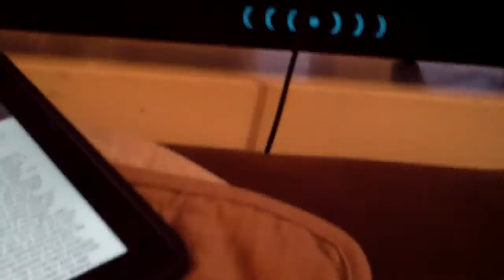VIZIO VHT-510 TEST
THE NEW VIZIO VHT-510 sound test. More on the way.